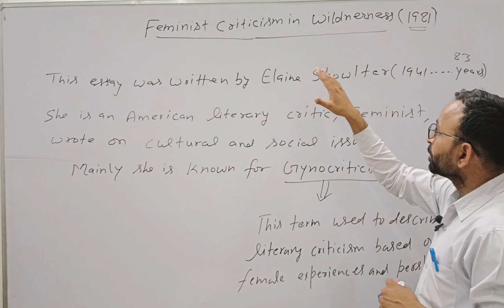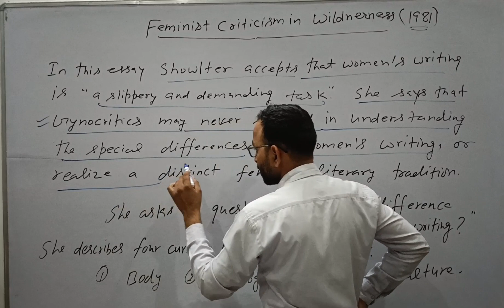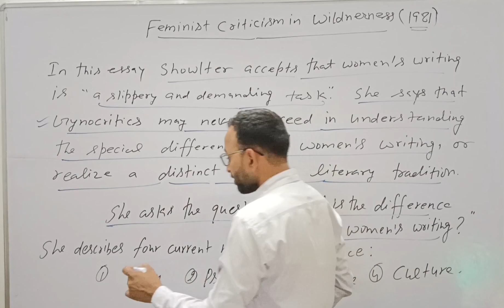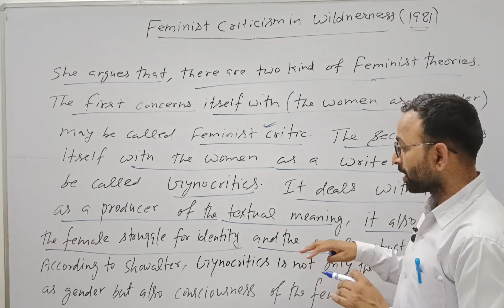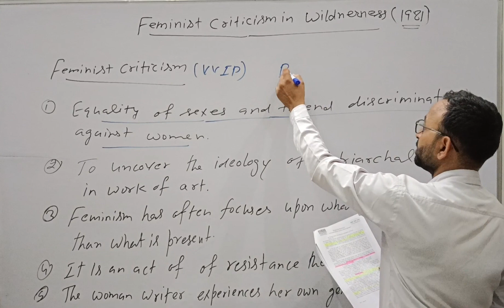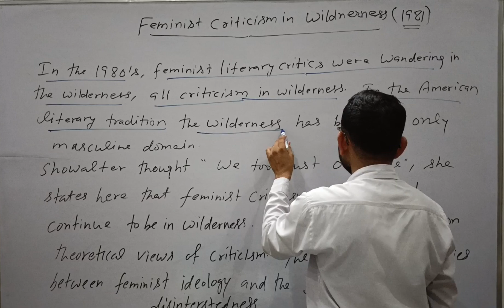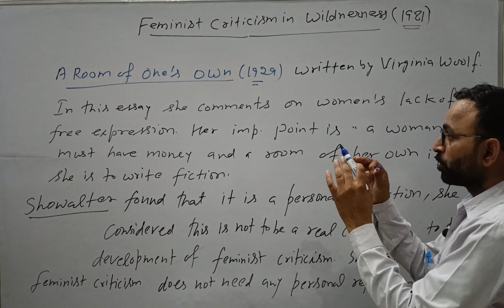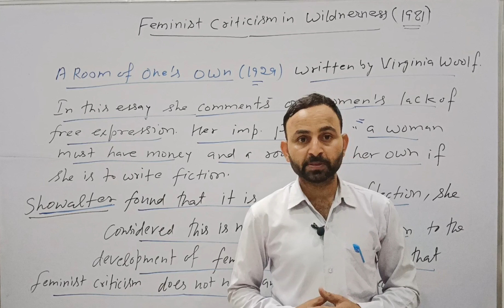Feminist Criticism in Wilderness || Elaine Showalter || Hindi Analysis By Sunder Pal Sir 🔥🔥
Feminist Criticism in the Wilderness is an essay written by one of the most famous American Literary critic Elaine Showalter. She says that a culture theory accepts that there are important differences between woman as a writer:   Class, Race, Nationality, and history are main determinants as significant as gender.